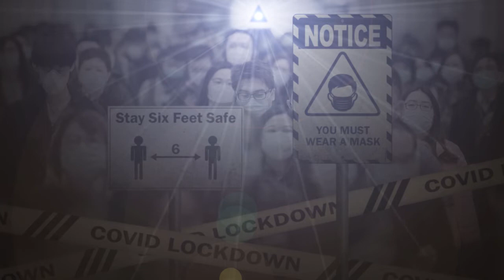Propaganda Programs (Music Video)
The Lyrics:

Stay inside your house!
Follow the yellow line and everything will be fine

The puppet masters sends out your leader
In his 3 piece suit telling you what to do

Propaganda programs
Stay inside!

You might think that your safe inside your cell
And hide from the truth of us and this living hell

You might think your safe in your prison cell
You've died a thousand times inside your living hell

Propaganda programs
You must wear a mask!
Hypnotized by lies
Six feet safe!

Propaganda programs
Hypnotized by lies

Lies!

Solo

Freedom is a threat to our democracy
You're going to own nothing and like it
Remember to take your injections

Hahahaha

Propaganda programs
Stay inside!

Propaganda programs
This is the new normal
Hypnotized by lies
You are non essential